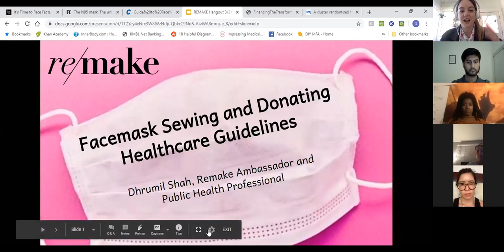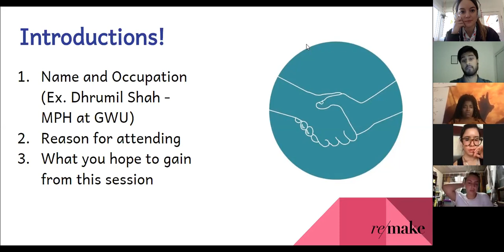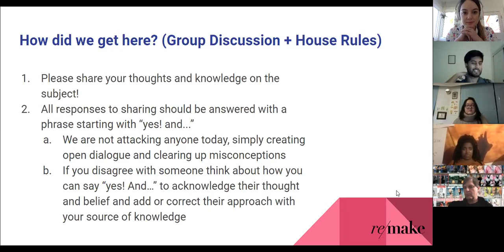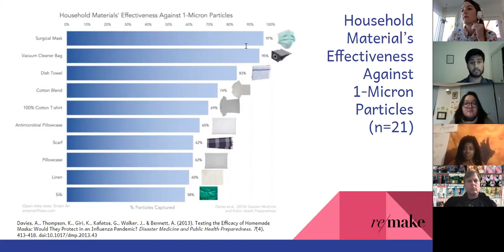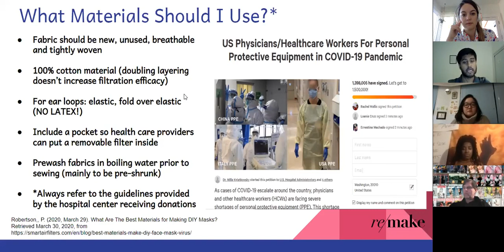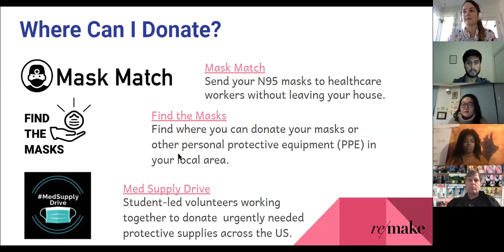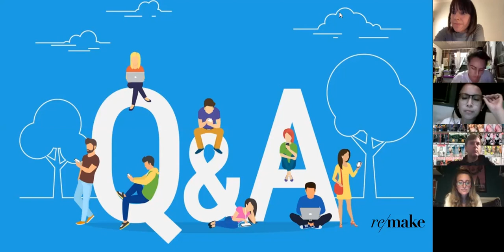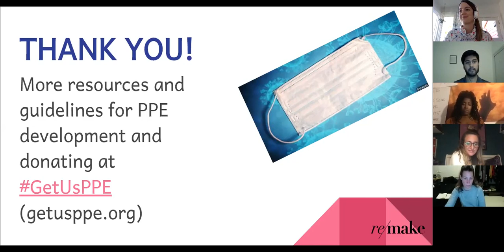Face Mask Sewing and Donating Healthcare Guidelines from Remake